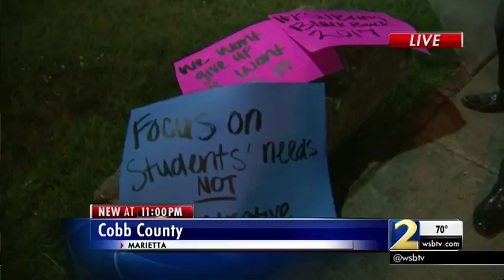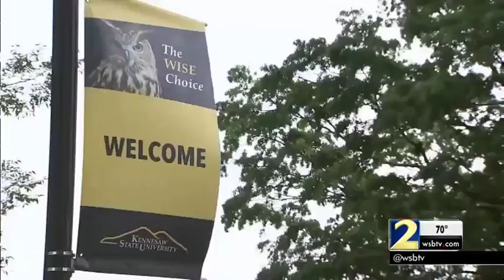Students outraged that KSU may terminate black studies program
Students are gearing up for more protests encouraging, "KSU to bring black back."